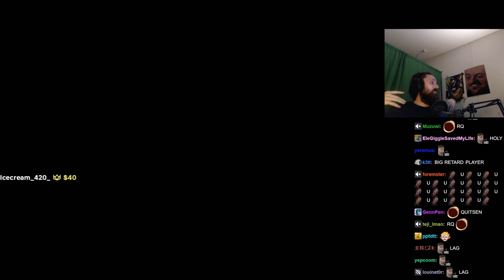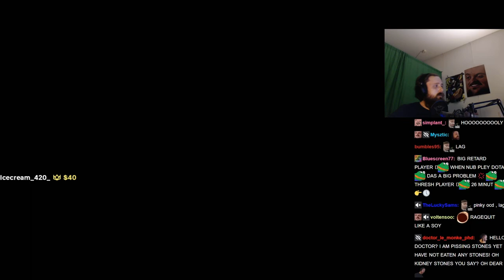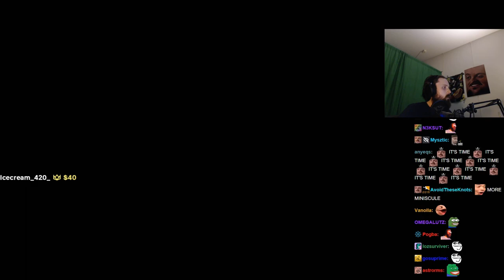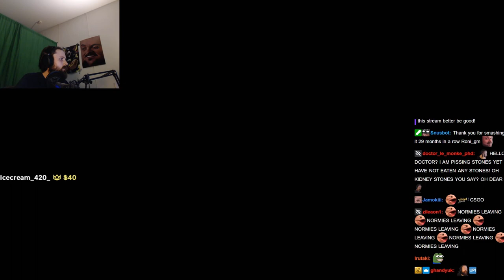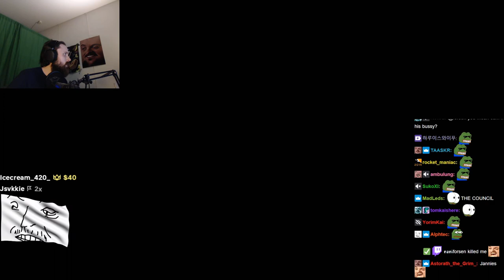Forsen plays Downwell (with Chat)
Stream Duration: 5:57:26

Game Description:  Downwell is a curious game about a young person venturing down a well in search of untold treasures with only his Gunboots to protect him.